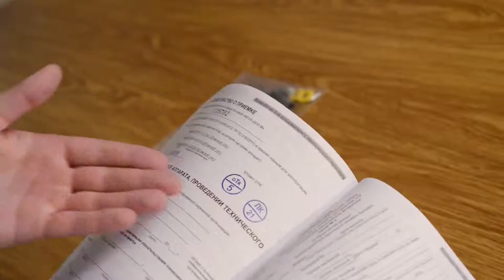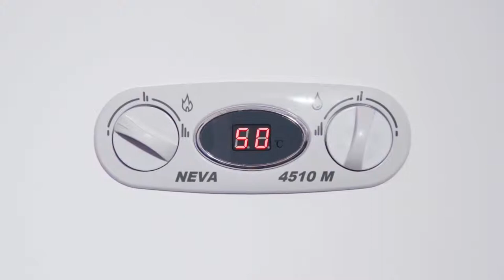Водонагреватель проточный газовый Neva 4510M